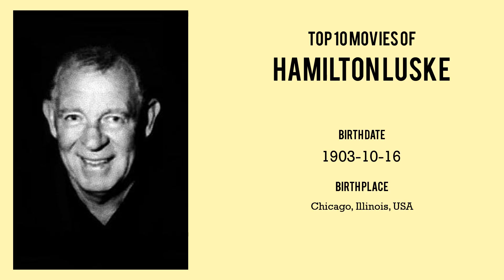Hamilton Luske | Top Movies by Hamilton Luske| Movies Directed by Hamilton Luske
Best Movies of Hamilton Luske

Find the list of top and best movies directed by Hamilton Luske
1.Melody Time
2.Fun and Fancy Free
3.Ben and Me
4.The Reluctant Dragon
5.Mickey and the Beanstalk
6.DTV Monster Hits
7.So Dear to My Heart
8.Disneyland After Dark
9.Cinderella
10.Pinocchio
11.One Hundred and One Dalmatians
12.Lady and the Tramp
13.Peter Pan
14.Alice in Wonderland
15.Donald in Mathmagic Land
16.The Reluctant Dragon
17.Fantasia
18.The Liberty Story
19.Walt Disney's Fables - Vol.6
20.Walt Disney's Fables - Vol.3

Please Comment down your favorite movie of Hamilton Luske